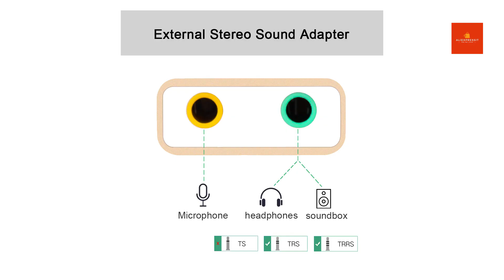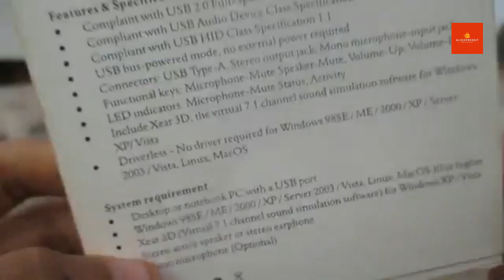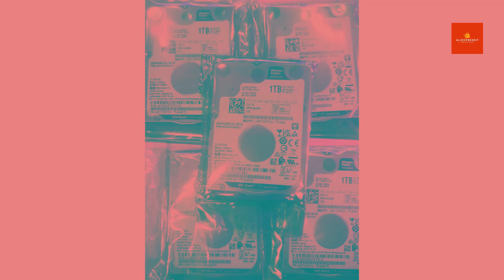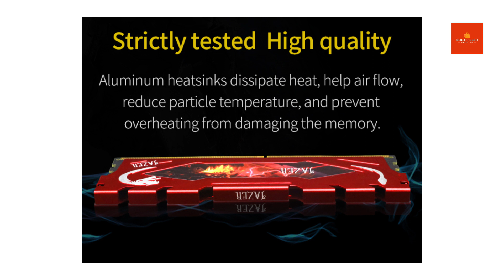Top 5 Best Computer Components for a Gaming playstation and PC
Top 5 best computer components

Are you in the market for a new desktop computer, an automatic keyboard or a connection cable, but have no idea of the best options available for your satisfaction?

Discover the five best Computer Components designed for different types of user and use.

Our research was based on a number of factors, such as performance, resistance, battery life and water resistance, in order to offer you the top to offer you the best computer components those that can serve you well over a long period of time.

Here are the top 5 best computer components

 1- FURY Memory cooling - heat sink

2- GOOJODOQ - USB 7.1 external sound card

3- LDYN Store

4- LDYN Store

Let's find out which desktop accessory would suit you best, and what you can expect to get for your money. We'll help you decide if one of the desktops on our list is a good buy.